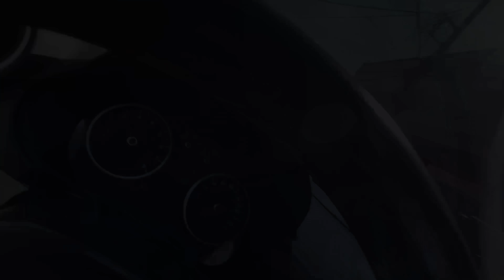RECEBI UMA ÓTIMA NOTÍCIA A S10 ESTÁ PRONTA 🙏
Eae galera beleza nesse vídeo recebi uma ótima notícia minha s10 está pronta

TMJT GALERA